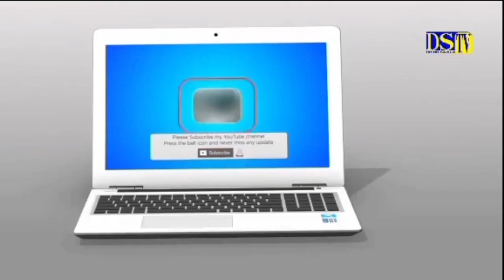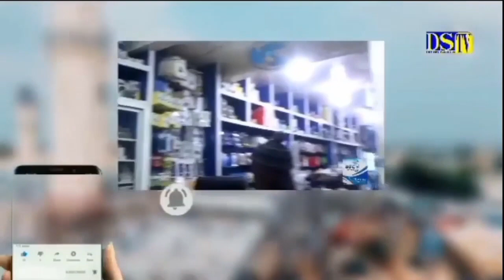Fédération keur Serigne Balla Fally Dieng chez S.moustapha bassirou dieng